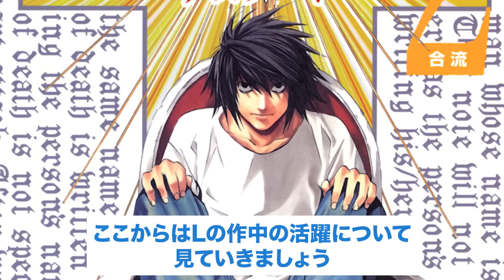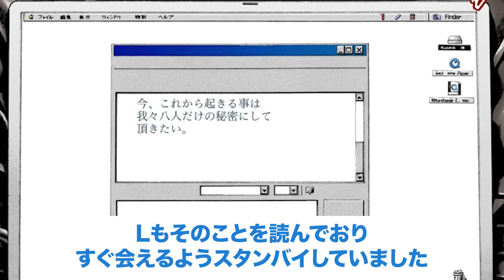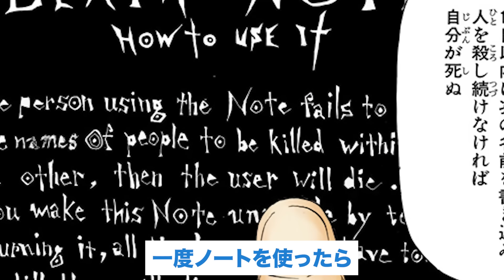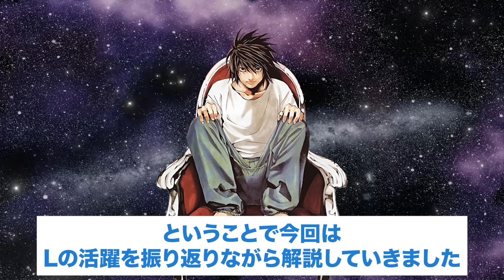【デスノートのもう1人の主人公】Lの生涯を徹底解説！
引用元
DEATH NOTE/大場つぐみ/ 小畑健